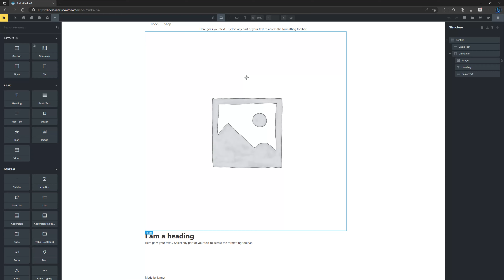How To Change Default Block Padding Bricks Builder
My Specs
Computer
64 GB Kingston FURY Beast RGB DDR5-5600